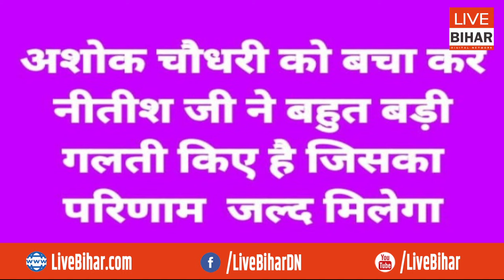अशोक चौधरी को बचाकर नीतीश जी ने ठीक नहीं किया, JDU में भयंकर विरोध..ललन सिंह भी..कूदे शक्ति यादव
Live Bihar Digital Network